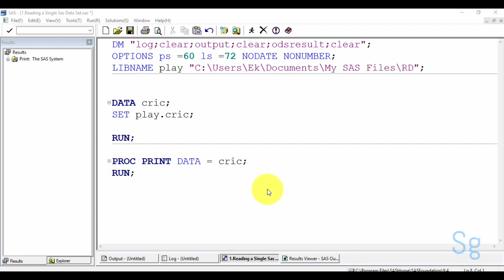4 Creating or modifying a variable